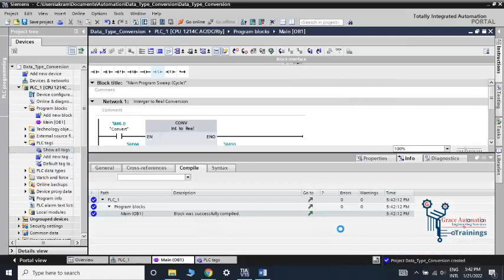How to perform the conversion of datatypes in TIA Portal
In this video you will learn about the conversion of different data types in TIA Portal. e.g.
'real' into 'integer' etc.

For full course of TIA Portal (Siemens) visit the link bellow;

For full course of GX Developer (Mitsubishi) visit the link bellow;

For full course of TwinCat3 (BeckhOFF) visit the link bellow;

For full course of RS Logix 5000 (Allen Bradley) visit the link bellow;

For full course of Micro Logix (Allen Bradley) visit the link bellow;

For full course of WPL Soft (Delta) visit the link bellow;

industrial automation and control
industrial automation course
industrial automation projects
industrial automation full course
industrial automation and plc
industrial automation basics
industrial automation for beginners
industrial automation course for electrical engineering
industrial automation electrical
industrial automation example
industrial automation plc
industrial automation programming
industrial automation training
industrial automation using plc
industrial automation with plc
industrial automation training videos
industrial automation tutorial
plc programming full course
plc programming ladder logic
plc programming tutorial
plc programming examples
plc programming basics
plc programming hmi
plc programming help
plc programming electrical engineer
plc programming examples and solutions
plc programming for beginners
plc programming ladder
plc programming laptop
siemens s7 1200 plc programming tutorial
siemens plc programming
siemens plc programming tutorial
siemens plc training